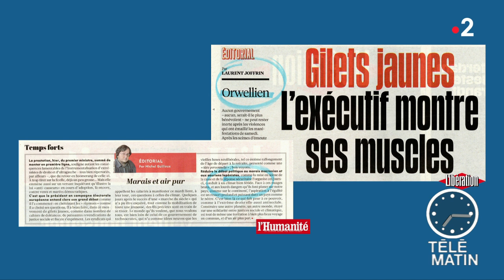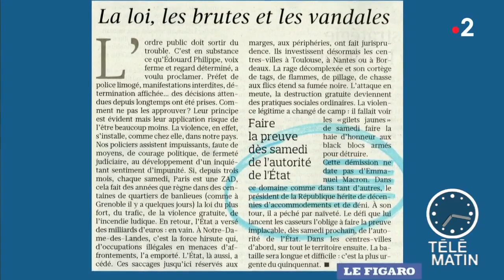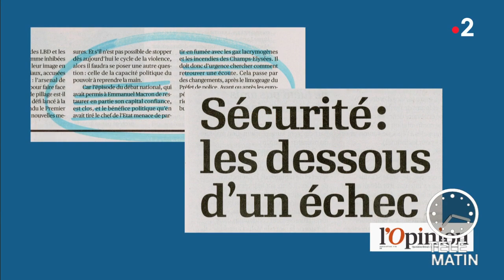Revue de presse du 19/03